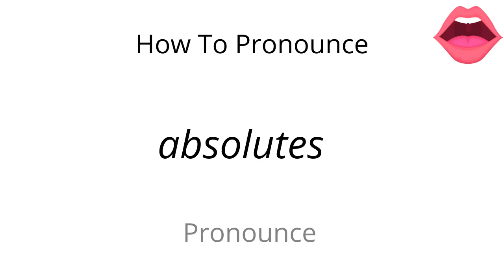How to pronounce absolutes